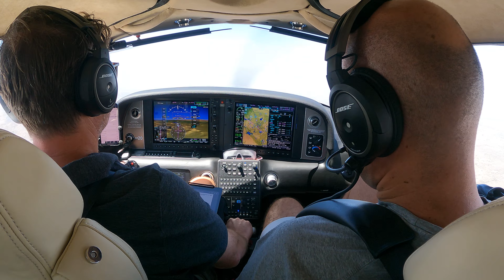I Want You To Mess Up (and Recover) Next To Me FIRST